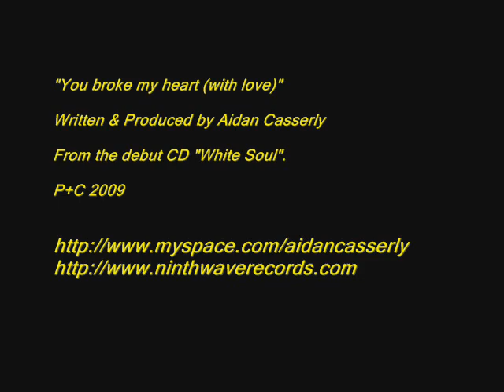Aidan Casserly "You broke my Heart (with love)" (From the debut solo CD "White Soul" 2009)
In 2009 Empire State Human/The Garland Cult lead singer Aidan Casserly released a debut solo acoustic album called "White Soul" on Ninthwave Records.
This is a track from that album.